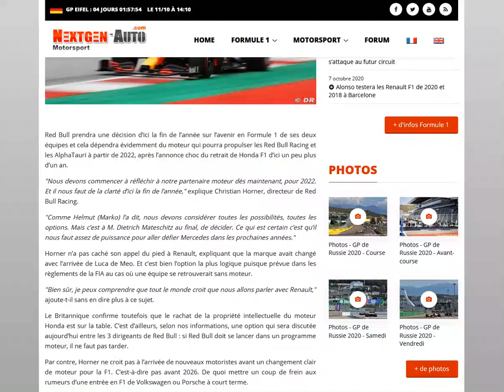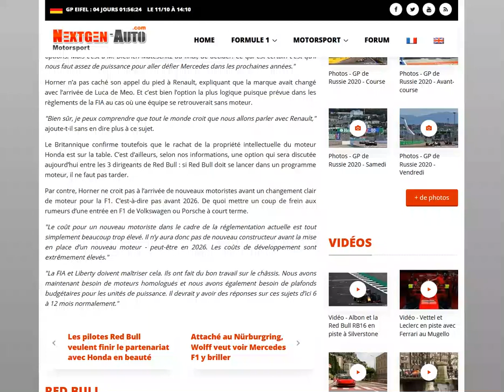Red Bull devrait annoncer son moteur 2022 d'ici la fin de l'année 2020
La grande inconnue !